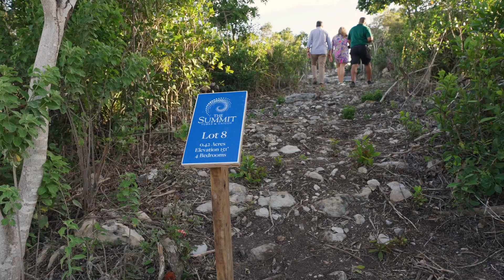Turks & Caicos Real Estate - The Summit - Construction and Sales Update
A PRO-OWNER, ENVIRONMENTALLY SUSTAINABLE COMMUNITY:
A select pre-construction opportunity of only 9 villas (2 SOLD and UNDER CONSTRUCTION + 3 RESERVED) positioned in an enclave on the highest point in Providenciales, offering commanding 180-degree unimpeded ocean views stretching from Grace Bay to Blue Hills. With 3- to 5-bedroom villas set out between 94 to 160 feet above sea level, Latitude 22, the Developers of Ridgeview and Karaya Blue, are delighted to present this low-density residential development to the Turks & Caicos luxury market. At The Summit, unrivaled elevated ocean views and an irreplaceable location combine with considerate design and organic
modern architecture to produce a truly unique offering. Rental at The Summit is entirely voluntary.

Environmentally Sustainable: The soft 21st century design includes not only 7.5kw of 20 roof mounted Solar Panels (additional optional upgrades available via request), but also unimpeded ocean views from each villa, due to a thoughtful approach in considering the topography of each villa site, as well as the use of living roofs designed by Jörg Breuning, whose global experience pioneering the technology spans over 40 years. This sustainable roof feature, requires very little maintenance, while acting as a
cooling aid, reducing rainwater runoff, protecting against weather, and providing an additional habitat for natural flora and fauna, ensuring the development enhances rather than imposes upon the beautiful natural surrounds and ocean views of its location in Blue Mountain.

Construction & Sales Highlights - January 2024:
Two of the nine Villas are already under construction with completion of Curve Villa 5 estimated for this September, and Curve Villa 4 in January 2025. Curve Villa 5 is at roof level with install of the first living roof planned for the coming months. Curve Villa 4’s first and second floor slab are being poured imminently, with first floor walls up and the form of the curved spiral staircase formed. Lots 3, 6 and 9 are under reservation leaving limited availability at the highest point in Providenciales. Within the video update link you will see the sales office located behind Villa 5’s construction. The sales office is a great location to view the entire site.